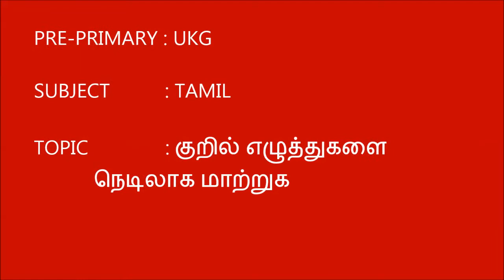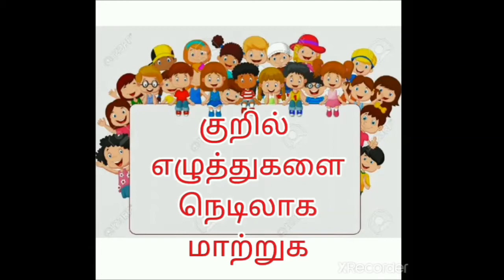PRE PRIMARY UKG TAMIL குறில் எழுத்துகளை நெடிலாக மாற்றுக